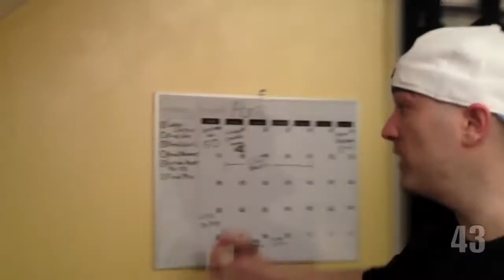Grover & CGI 50 Items Music Video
If you liked this be sure to go check out Grovers channel.
I want to give a massive thanks to grover for letting me upload this.